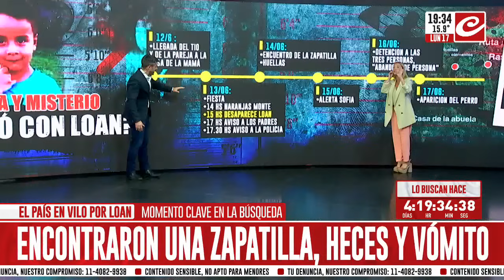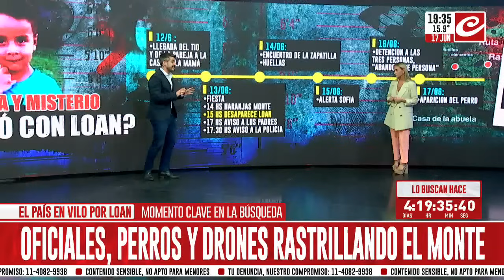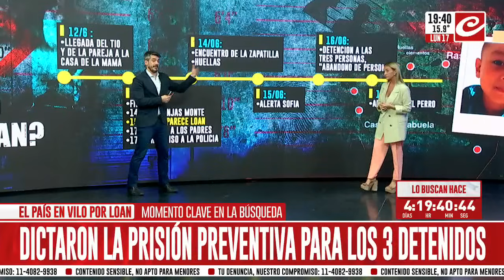Búsqueda de Loan: habla un adiestrador de perros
Ariel, experto en búsquedas caninas, estuvo en nuestros estudios junto a uno de sus perrros y habló con Diego Moranzoni y Rochi Grimaldi acerca de la investigación para dar con Loan, el menor de 5 años que está desaparecido hace más de 4 días.